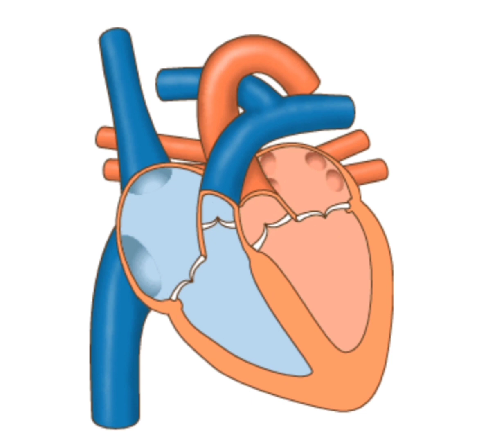working of human heart with animation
working of human heart with animation by skeleengg